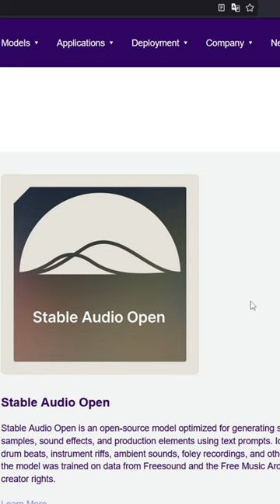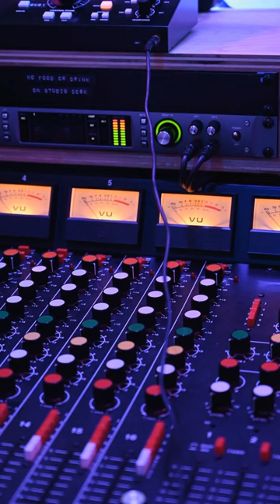Stability AI's Stable Audio Open: Unleashing AI-Powered Music Creation with Caution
Hey there, music lovers and tech enthusiasts! Have you heard about Stability AI's latest jam session with AI? They're rocking the audio world with the introduction of Stable Audio Open—an AI model that can whip up cool sounds and tunes from just a text description. Imagine typing "chill beach waves with a ukulele melody" and voila, you've got a sound snippet that could be the next big hit… or at least a hit at your next beach party!

So, what's the scoop with this new tool? It's more about crafting those catchy hooks and beats that get stuck in your head. Plus, it's an open-source champ, which means you can teach it your own style by feeding it your sick guitar riffs or drum beats!

But, let's keep it real—it's not perfect. If you're dreaming of creating the next Bohemian Rhapsody, you might find it falls a bit short. It's all about those short soundbytes, great for filmmakers or musicians needing that special audio touch. And, if English isn't your first language, the AI might get a bit confused since it's mostly tuned to the Queen's English.

Now, onto some spicy drama: the AI music world recently hit a bit of a sour note. Stability AI waved goodbye to their VP of generative audio, Ed Newton-Rex, who wasn't too keen on their use of copyrighted tunes for training their models. It's a hot debate—can AI ethically jam out using artists' work without permission? Some say it's fair game, others say it's a no-go, and over 200 artists are seriously fretting about AI stealing their thunder.

And it's not just artists strumming the chords of concern—lawmakers are tuning in too. Tennessee, for example, is laying down the law to protect musicians from AI's potential riff-raff.

In a nutshell, Stable Audio Open is like a sandbox for sound. It's a playground for creators to experiment and jam with AI, but with a few ground rules to keep the music fair and fun. So, what do you think? Are you ready to take your audio game to the next level with a bit of AI magic?